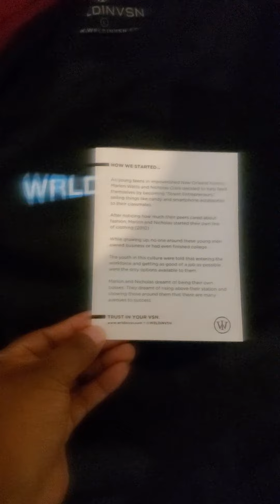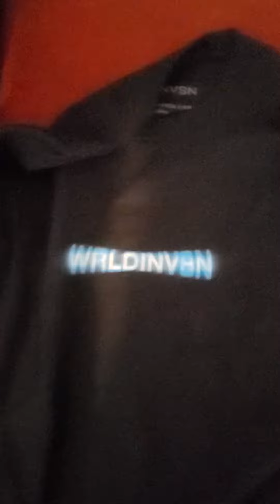My "Blurry Tee" Shirt from WRLDINVSN..1-10 DEFINITELY A 10. LOVE IT!!💖😍